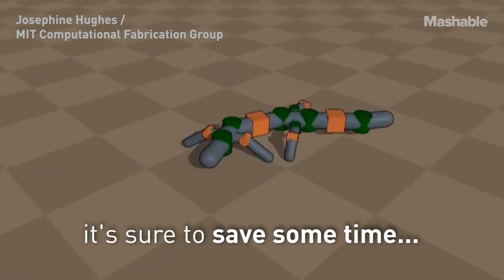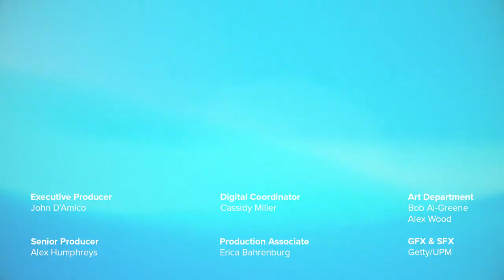Researchers Developed An Easier Route For Robot Terrain Design | Strictly Robots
RoboGrammar is a new system from MIT researchers that tells you which robot design is best based on what terrain it needs to operate on.